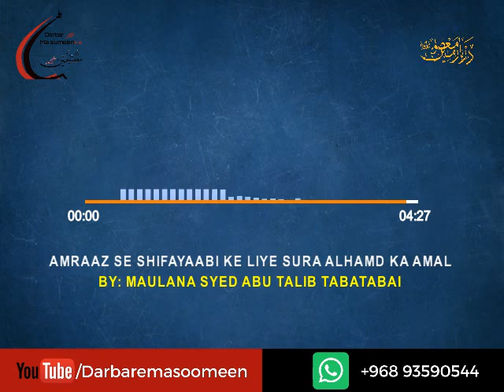Short Clip-Amraaz Se Shifayabi ke Liye Sura Al Hamd Ka Amal by Maulana Syed Abu Talib Tabatabai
Speaker: Maulana Syed Abu Talib Tabatabai

Iltemas-e-Dua

Imambargha Darbar-e-Ma'sumeen(A.S)